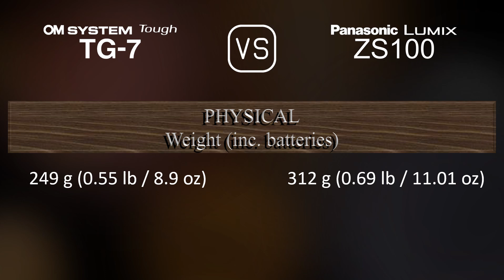OM SYSTEM Tough TG-7 vs. Panasonic Lumix ZS100: A Comparison of Specifications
This video overviews the OM SYSTEM Tough TG-7 and the Panasonic Lumix ZS100 in a parallel comparison of specifications.

00:25 LAUNCH
00:33 BODY
00:40 SENSOR
01:01 IMAGE
01:16 OPTICS & FOCUS
01:55 SCREEN
02:13 VIEWFINDER
02:27 PHOTOGRAPHY FEATURES
03:20 VIDEOGRAPHY FEATURES
03:35 STORAGE
03:38 CONNECTIVITY
04:03 PHYSICAL
04:21 MISC